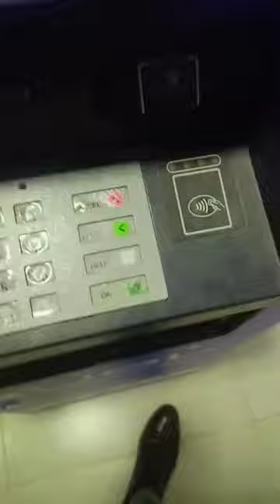haircut barbershop hairstyle